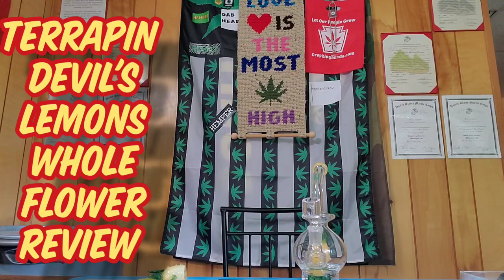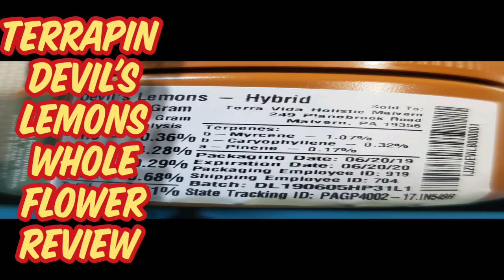TERRAPIN DEVIL'S LEMONS WHOLE FLOWER REVIEW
I hope everyone enjoys friyay
Im filling out applications on line again 2day
Lol what an awesome life